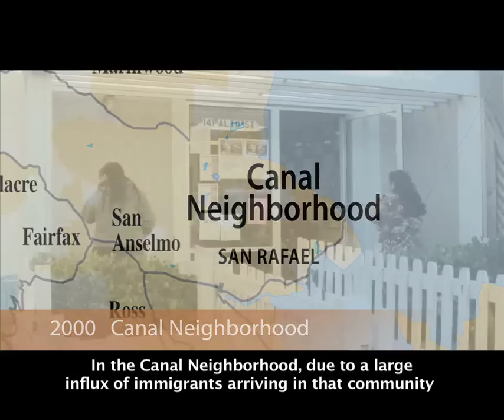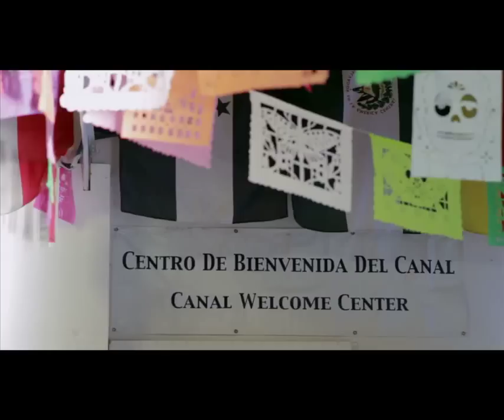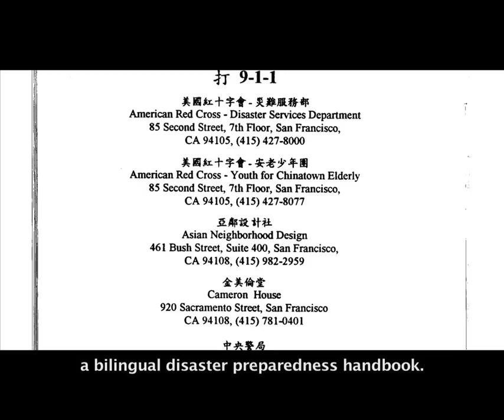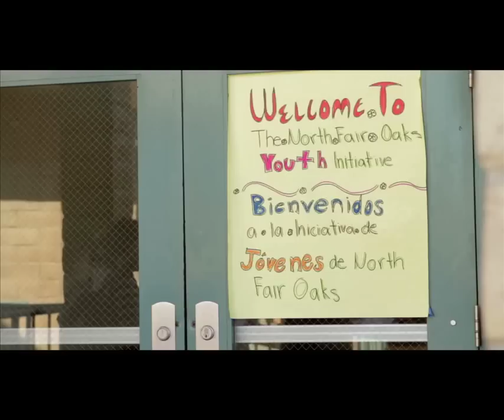Koshland Civic Unity Program 30th Anniversary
30 years, 5 counties, 5 neighborhoods, 5 portraits